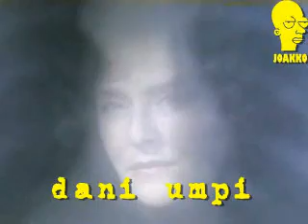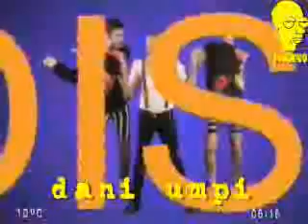reportaje a Dani Umpi parte del medio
reportaje a Dani Umpi